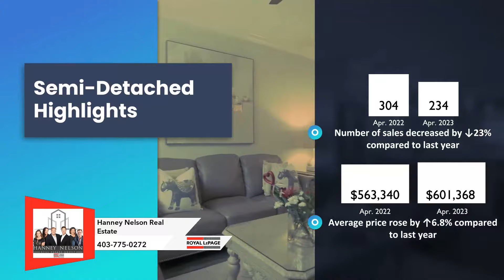Calgary Real Estate Review for May 2023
Calgary Home Prices reach new record high.

Persistent sellers’ market conditions placed further upward pressure on home prices in April. After four months of persistent gains, the total unadjusted benchmark price reached $550,800, nearly two per cent higher than last month and a new monthly record high for the city.

“While sales activity is performing as expected, the steeper pullback in new listings has ensured that supply levels remain low,” said CREB® Chief Economist Ann-Marie Lurie. “The limited supply choice is causing more buyers to place offers above the list price, contributing to the stronger than expected gains in home prices.”

In April, sales reached 2,690 units compared to the 3,133 new listings. With a sales-to-new-listings ratio of 86 per cent, inventories declined by 34 per cent compared to last year and are over 45 per cent below long-term averages for April.

While sales have eased by 21 per cent compared to last year, the steep decline in supply has caused the months of supply to ease to just over one month. This reflects tighter market conditions than earlier in the year and compared to conditions reported last April.

Detached

New listings have eased across all price ranges in the detached market, with the most significant declines occurring for homes priced below $700,000. The decline in new listings far outpaced the pullback in sales, causing the sale-to-new listings ratio to rise to 88 per cent and the months of supply to fall to just over one month, tighter than both last year and last month.

The persistently tight market conditions have contributed to further price growth. In April, the detached benchmark price reached a new record high at $661,900. Every district except the City Centre reported a new record high price in April. The City Centre is also the only district that reported over two months of supply. With a year-over-year gain of 6 per cent, the most affordable East district reported the largest price gain.

Semi-Detached
With 234 sales and 264 new listings in April, the sales to new listings ratio jumped to 89 per cent. This caused further declines in inventory levels, which are at the lowest April level seen since 2007. As conditions are tighter than last year, it is not a surprise to see further price growth.

The unadjusted benchmark price in April reached and new record high at $593,200, reflecting a two per cent gain over last month’s and last year’s prices. While all districts posted a new record high price this month, the strongest gains occurred in the most affordable North East and East districts.

Row
Row properties faced the tightest market conditions in April, with a sales-to-new-listings ratio of 95 per cent and months of supply under one month. Row sales have eased over last April’s record high, but with 416 sales, activity is still far stronger than long-term trends. Relative affordability has supported the strong demand in this sector. However, the persistently tight market conditions have placed significant pressure on home prices.

After four consecutive monthly gains, the benchmark price reached a new record high of $387,400, over seven per cent higher than last year. Like other areas, the steepest price growth occurred in the most affordable districts of the North East, East and South.